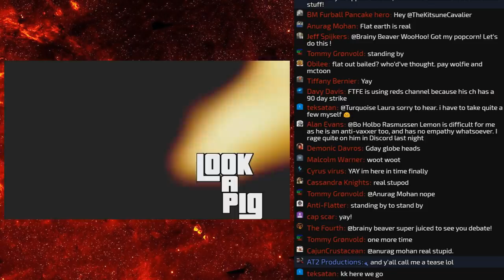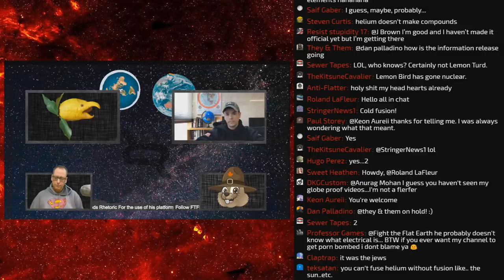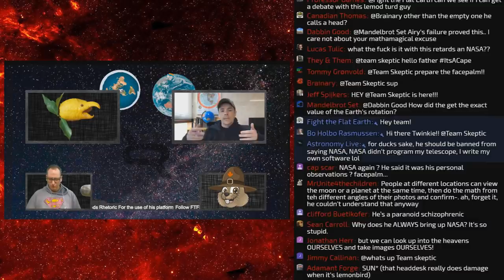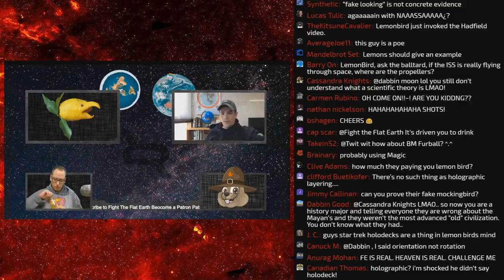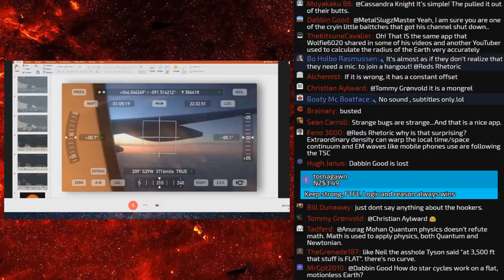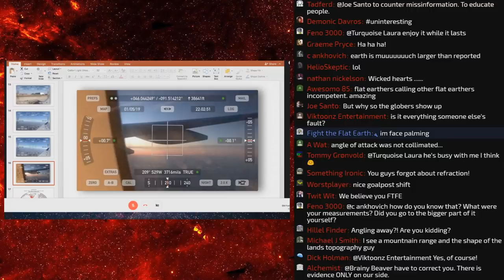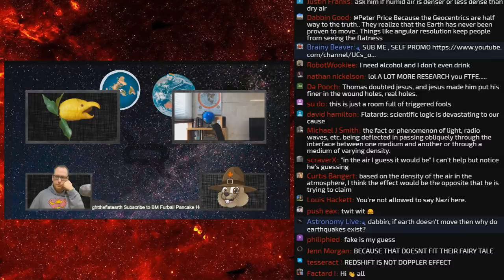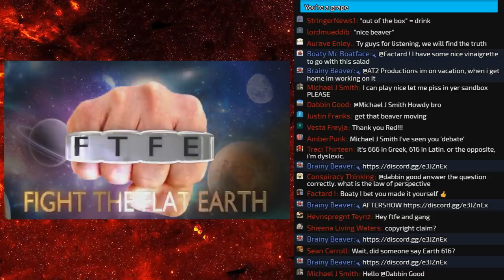Flat Earth Debate - Lemonbird Vs BM Furball Pancake Hero //Moderated by FTFE & Brainy Beaver//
**This is not live, it is a mirror from Reds Rhetorics Channel**

As I will be unable to stream for 90 days I am unable to stream live debates on my channel, However the incredible Reds Rhetoric has given me the keys to his channel. This was streamed on his channel on the 8th Feb.

To support me through this period of losing my main source of income any donations to my paypal will be greatly appreciated.

This debate was supposed to be between Furball and Flat Out Hero but he didnt show so Lemonbird stepped in.